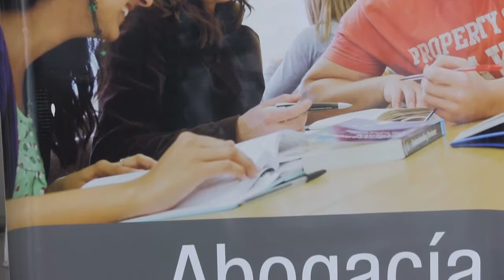EXPO OFERTA EDUCATIVA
Muchos jóvenes quedaron sorprendidos de la cantidad de carreras que ofrece San Rafael para continuar sus estudios terciarios o universitarios.